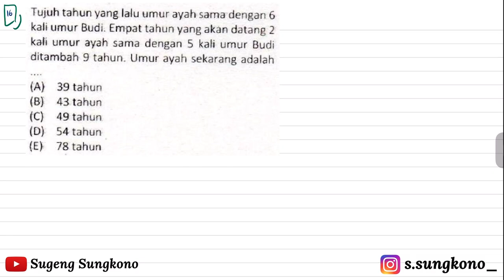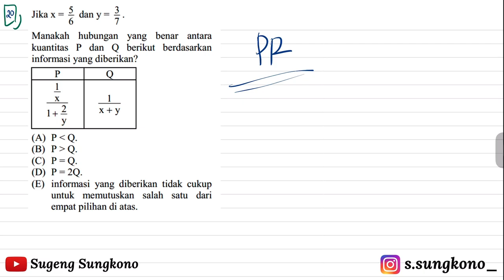TRIK SUPER CEPAT MENGERJAKAN SOAL UTBK SNBT 2023 #2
Follow me on :

👉tiktok ssungkono

©️Sugeng Sungkono